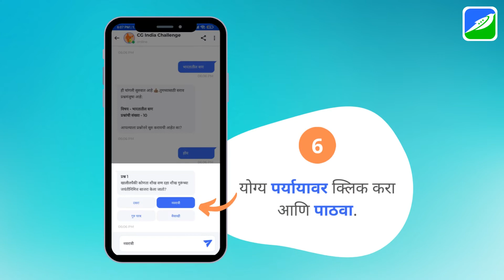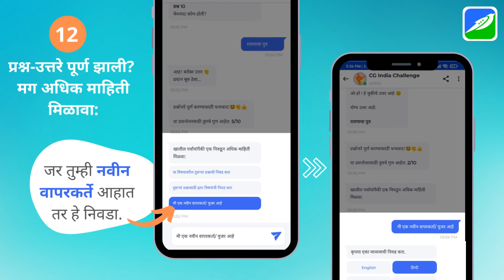CG India Challenge- Introduction Video (Marathi Medium)